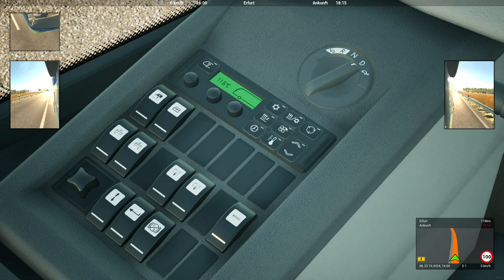FBS | F19 | Nürnberg - Erfurt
Herzlich Willkommen zu einem neuen FBS Video! Heute fahren wir mal wieder durch Deutschland. Und zwar geht es heute von Nürnberg nach Erfurt. Ich wünsche euch viel Spaß beim anschauen 👍LG Benni 👋✌️